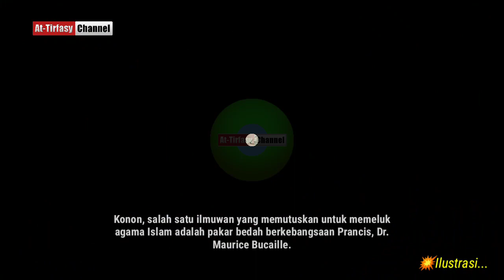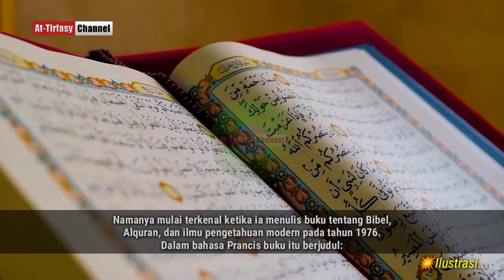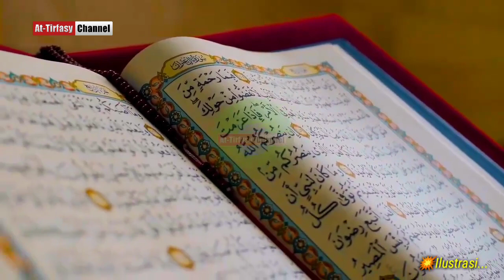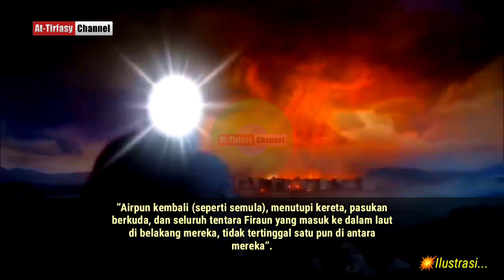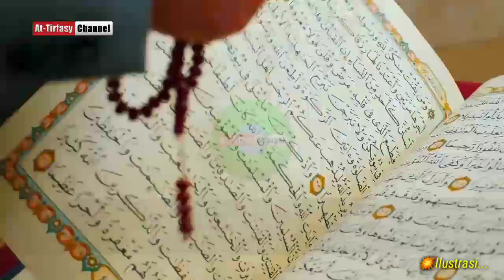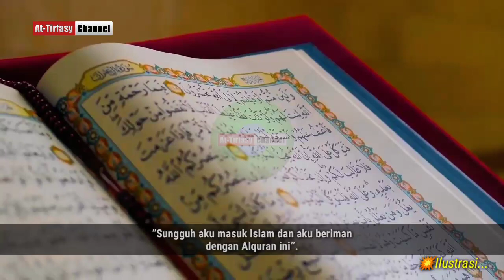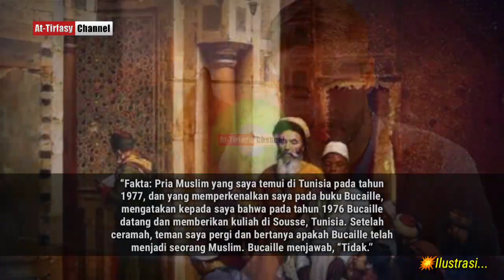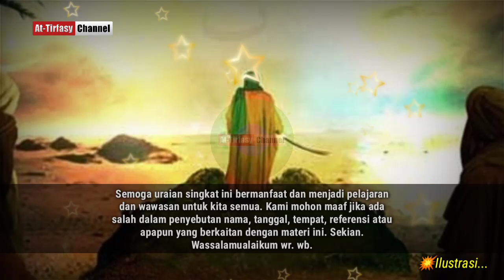Meneliti Jasad Fir'aun, Ilmuwan Prancis Ini Masuk Islam! Benarkah Demikian?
Konon, salah satu ilmuwan yang memutuskan untuk memeluk agama Islam adalah pakar bedah berkebangsaan Prancis, Dr. Maurice Bucaille. Beliau dikabarkan jadi muallaf setelah meneliti jasad fir'aun. Namun ada juga yang mengklaim bahwa beliau tidak masuk Islam setelah penelitiannya itu.

Lantas, BENARKAH DR. MAURICE BUCAILLE MASUK ISLAM? SEPERTI APA MUKJIZAT AL QURAN YANG BERKAITAN DENGAN MUMI FIR'AUN? Mari kita simak bersama!